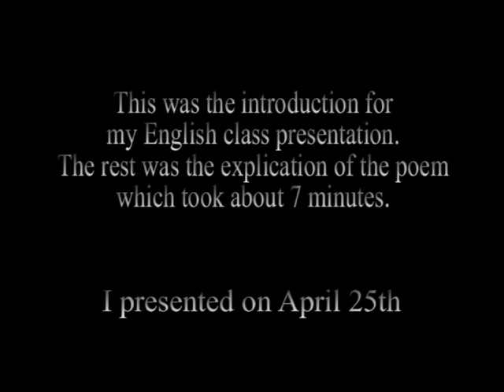Five Ways To Kill A Man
There are many cumbersome ways to kill a man.
You can make him carry a plank of wood
to the top of a hill and nail him to it. To do this
properly you require a crowd of people
wearing sandals, a cock that crows, a cloak
to dissect, a sponge, some vinegar and one
man to hammer the nails home.

Or you can take a length of steel,
shaped and chased in a traditional way,
and attempt to pierce the metal cage he wears.
But for this you need white horses,
English trees, men with bows and arrows,
at least two flags, a prince, and a
castle to hold your banquet in.

Dispensing with nobility, you may, if the wind
allows, blow gas at him. But then you need
a mile of mud sliced through with ditches,
not to mention black boots, bomb craters,
more mud, a plague of rats, a dozen songs
and some round hats made of steel.

In an age of airplanes, you may fly
miles above your victim and dispose of him by
pressing one small switch. All you then
require is an ocean to separate you, two
systems of government, a nation's scientists,
several factories, a psychopath and
land that no-one needs for several years.

These are, as I began, cumbersome ways
to kill a man. Simpler, direct, and much more neat
is to see that he is living somewhere in the middle
of the twentieth century, and leave him there.